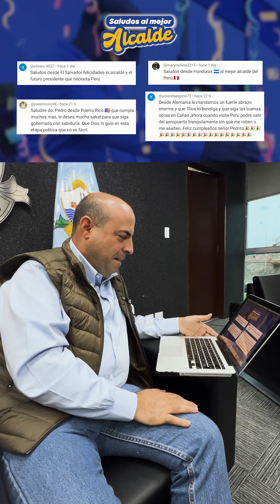GRACIAS POR ESTA SORPRESA, ME LLENAN EL CORAZÓN DE ALEGRÍA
No se imaginan lo agradecido que estoy con cada saludo que me han enviado, me conmueve profundamente el cariño que compartieron conmigo el día de mi cumpleaños y aprecio el tiempo que se tomaron para unirse a esta gran sorpresa. Gracias por sus videos y mensajes, me han llenado el corazón de alegría. De verdad a veces pienso que no merezco tanto cariño. ¡Mil gracias a todos por hacerme sentir tan especial!